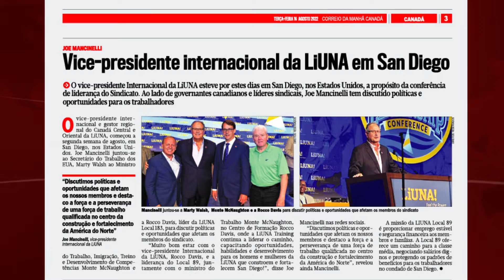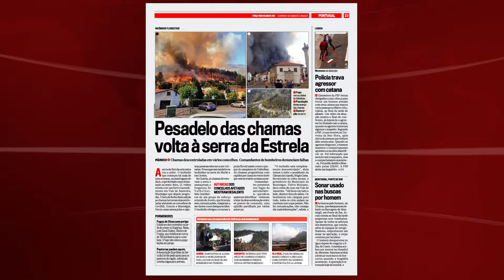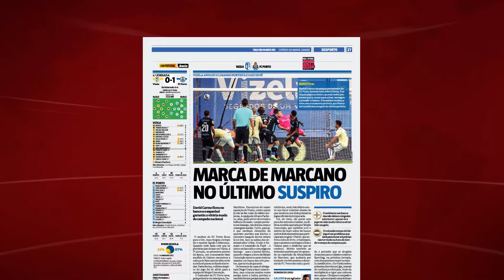Destaques do jornal Correio da Manhã Canadá - Edição 16 de agosto 2022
Destaques do jornal Correio da Manhã Canadá
Edição 16 de agosto 2022